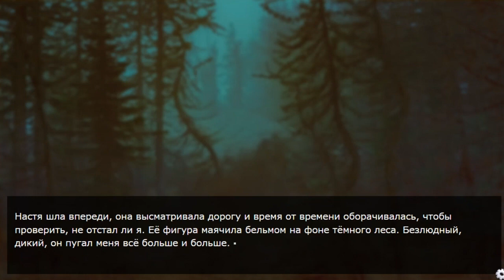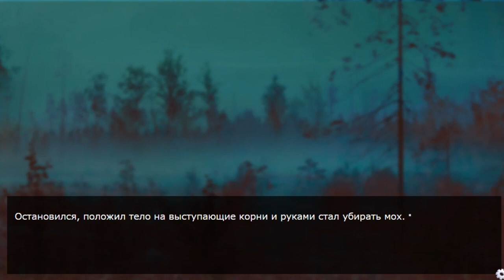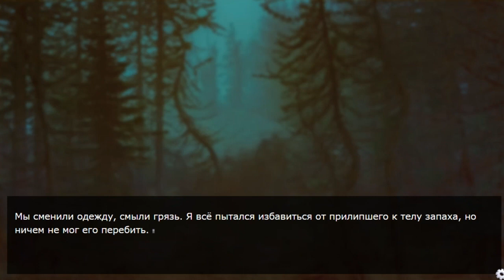Прохождение Молоко #2 [Кровь с молоком]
Молодые люди останавливаются ночью в поле и становятся участниками трагедии.